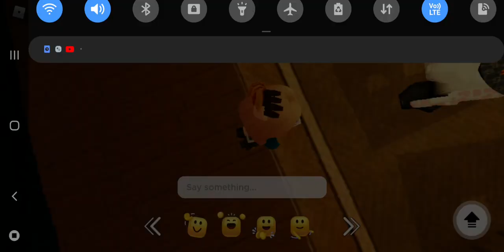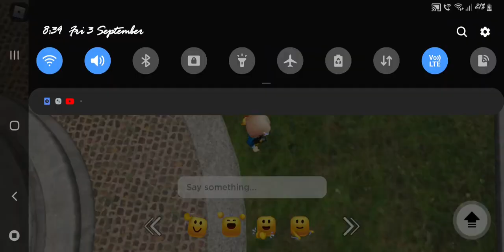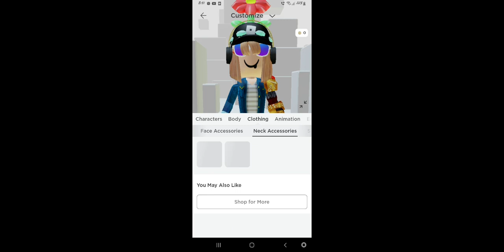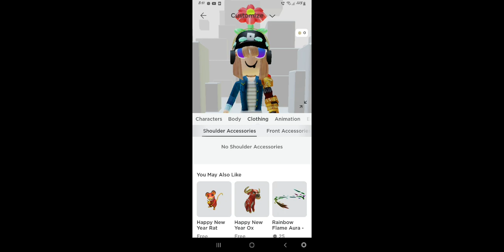i was what is this then i know